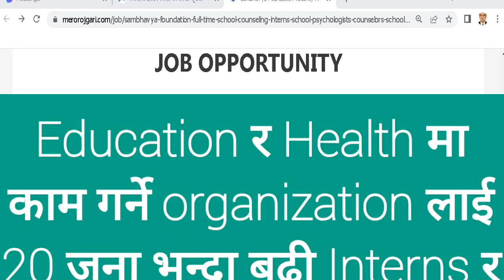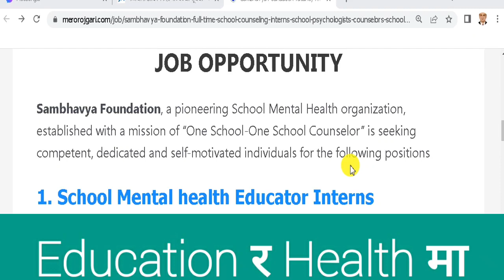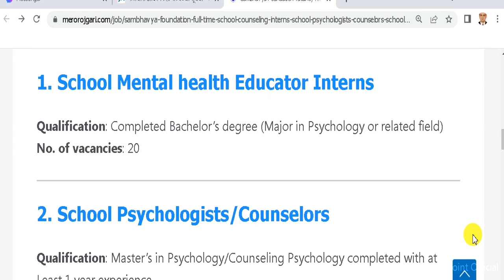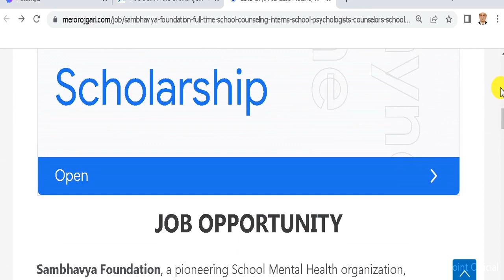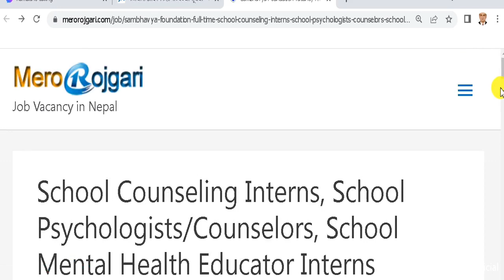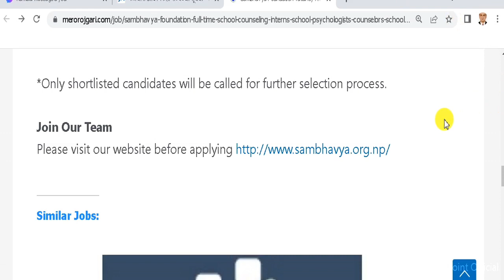Large Number Interns Required Education & Health Organization in Nepal Interns काे आवश्यकता Project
Turning Point

Vacancy Resources  by ;www. NFDN wepsite

Turning Point